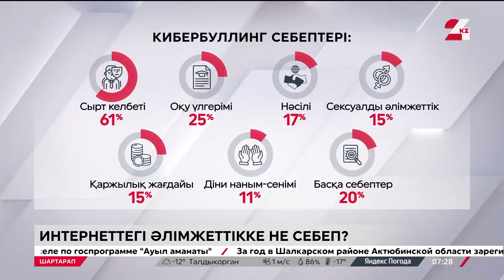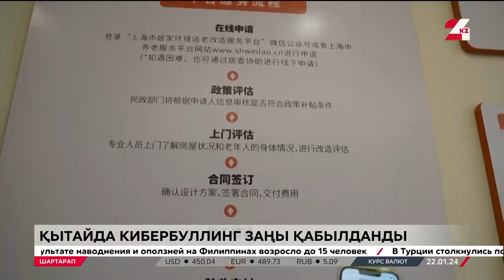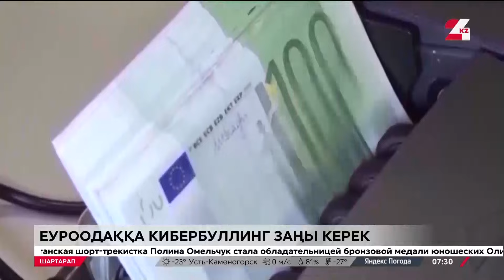Еуроодаққа кибербуллинг туралы заң керек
Әлемде балалардың 30 пайызы кибербуллингтен зардап шегеді.